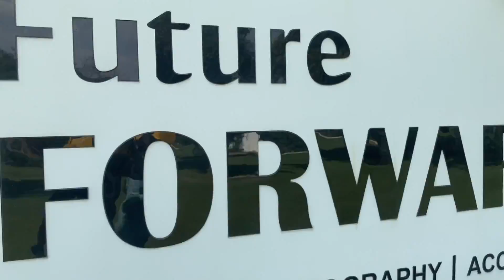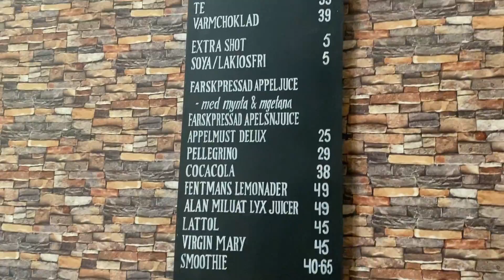Tere jaisa yar song BTS || behind the scenes || song shoot ||Neha Aggarwal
I hope ap sabhi apne ghar Mai bhot achhe honge

Aur information ke liye ap mujhe Instagram pr bhi follow kr skte hain 😊

Video achhi lgi ho to like krna comments krna & subscriber bhi krna ❤️